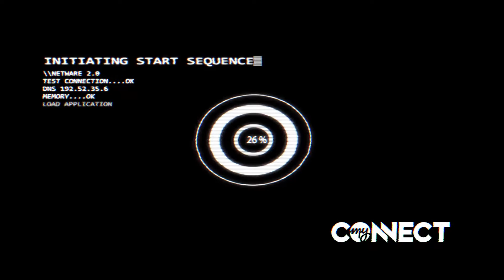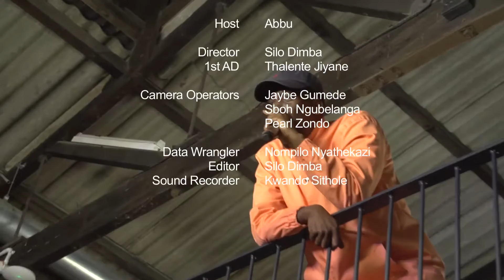MCMS Live from 8 Morrison Street: Teabag Ft Celestial Mic - What Oscar Did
My Connect Music Sessions (MCMS) featuring Teabag and Celestial Mic "Whats Oscar Did" Live at 8 Morrison Street, Rivertown.